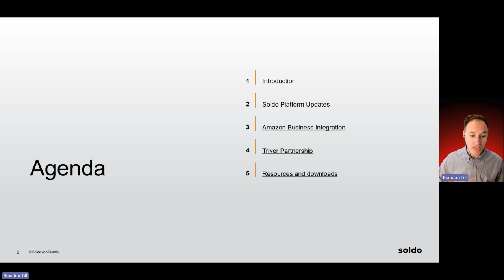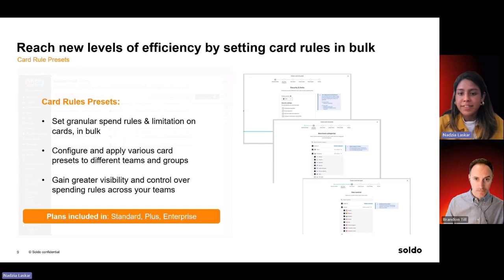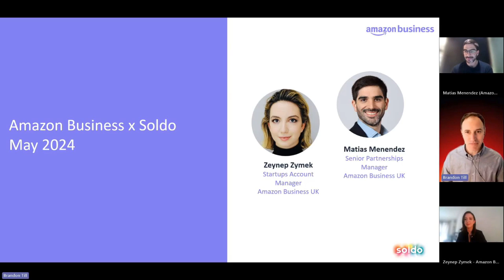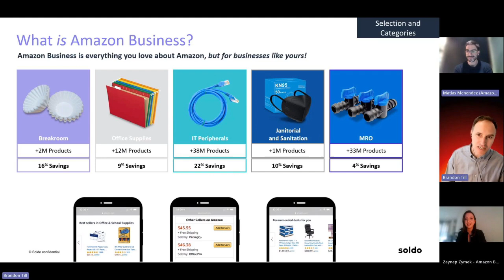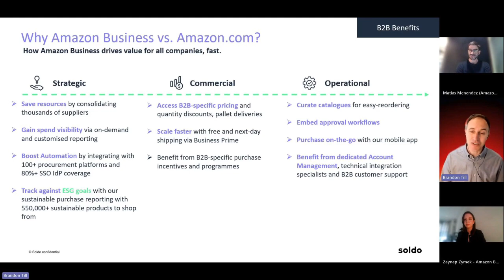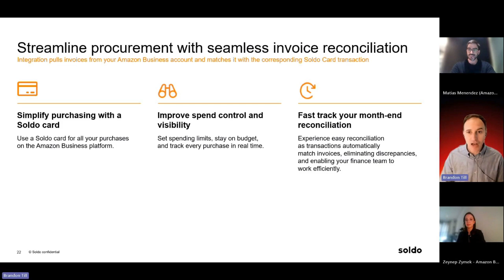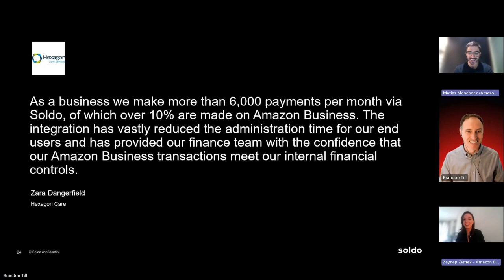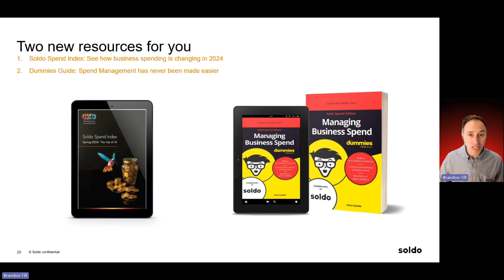Soldo Q2 product update - what's new at Soldo?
Soldo's spring product update features Brandon Till, Head of Transformation, and Nadzia Laskar, Senior Product Marketing Manager, who explore what's new and improved at Soldo.

From additional features, platform improvements, and the latest integrations and partnerships, watch the video to learn more about what we've been working on to help finance accomplish more.